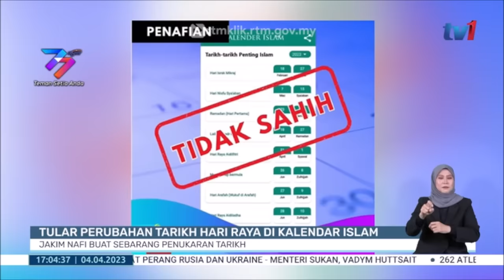4 APRIL 2023 -BERITA WILAYAH-TULAR PERUBAHAN TARIKH HARI RAYA DI KALENDER ISLAM